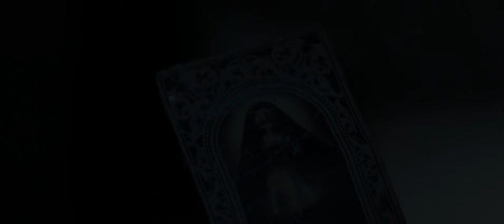A Freira - Trailer 1 Dublado (HD)